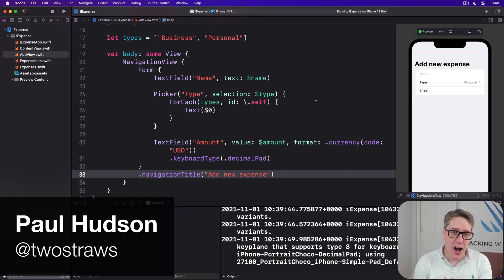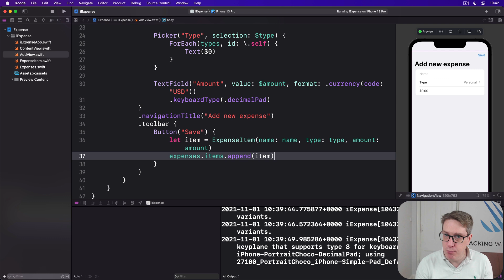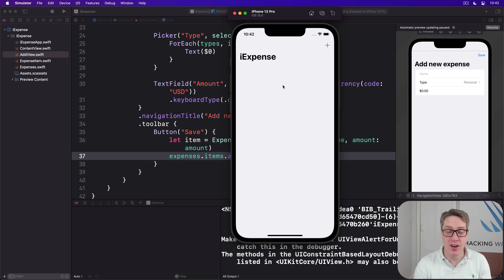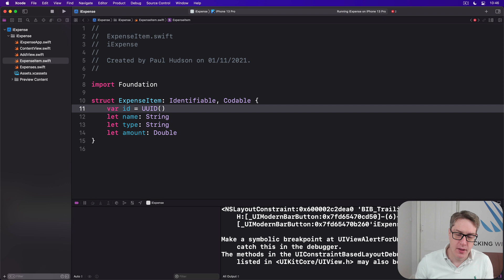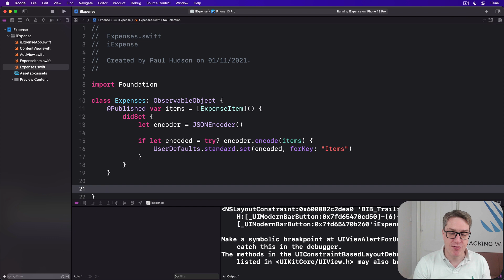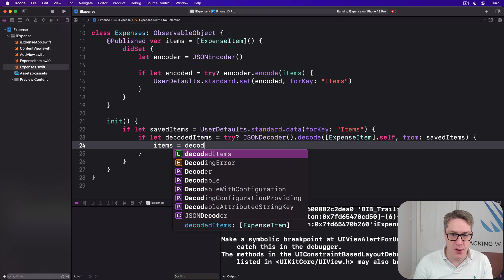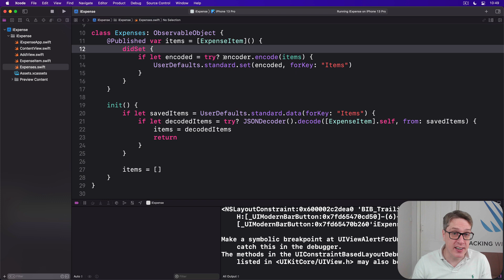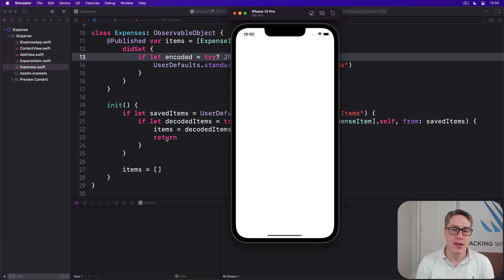iOS 15: Making changes permanent with UserDefaults – iExpense SwiftUI Tutorial 10/11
10. Making changes permanent with UserDefaults: This video